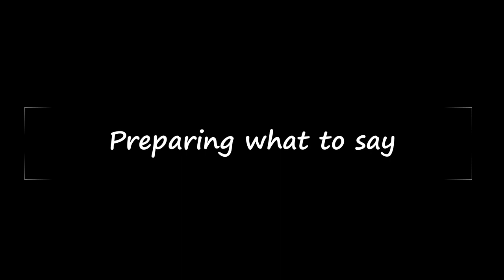Telephone and Video Appointments with your Doctor (links in description)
In this video, I'll share some top tips for getting the most out of your video or telephone appointment with your Doctor.

We'll cover:
- Useful alternatives to a Doctor's appointment
- How to prepare what you want to say (making sure you have your medication to hand), and
- How you can take some basic measurements that will help your Doctor during the call

In particular, I'll explain how you can take these common measurements:
- Temperature
- Heart Rate
- Breathing Rate
- Oxygen Saturations
- Blood Pressure.

Thermometers have been flying off of the shelves recently, but as of 6/4/20, Argos are still listing ones in stock